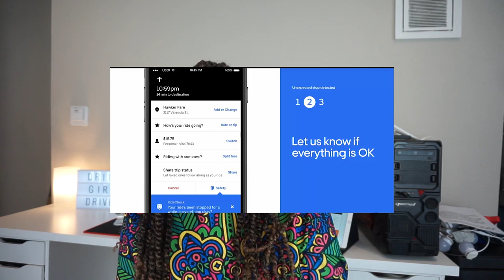Uber and Lyft Drivers Protest New App Changes in NYC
This week in rideshare news- Lyft launched their safety initiatives smart-trip check-in and Uber launches Ridecheck- a new feature that provides drivers with roadside assistance for emergency situations. While these features may sound  "helpful" to both drivers and passengers, drivers are actually protesting the app changes in NYC.